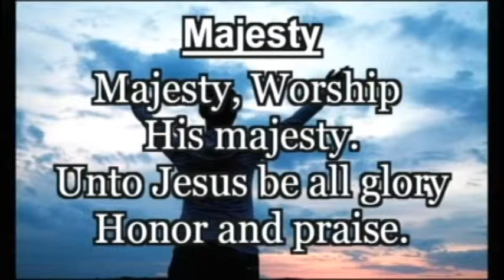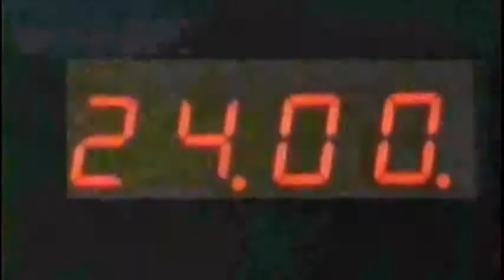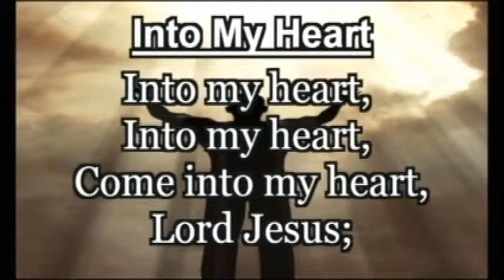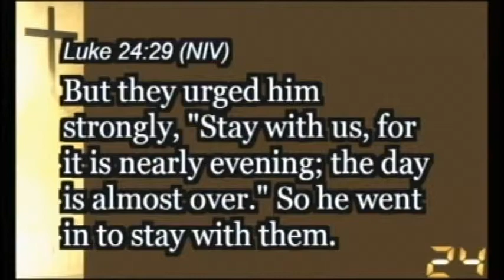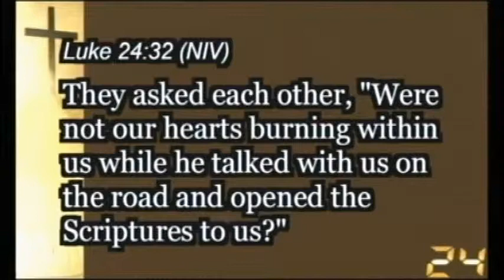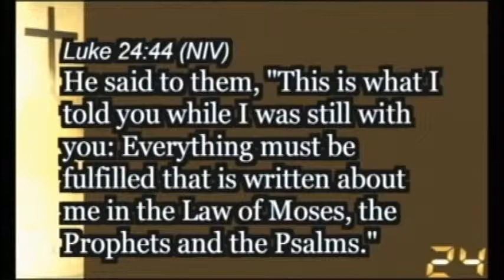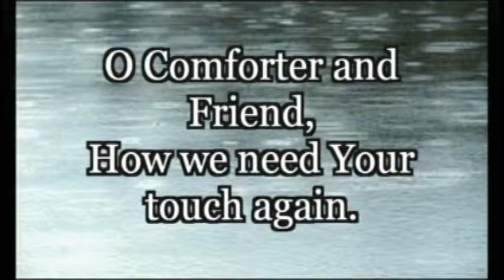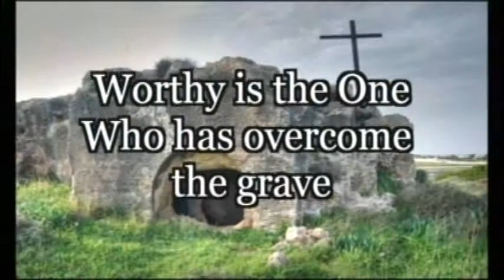2014-04-20 Easter Service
The entire worship service recorded April 20, 2014. Bret begins a new series from the book of Luke, "24".